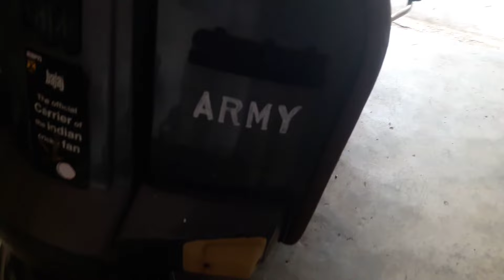Bajaj chethak 12v Electronic for scrap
Broker👉Sign up with my link and get a personal introduction to trading.

power screw driver